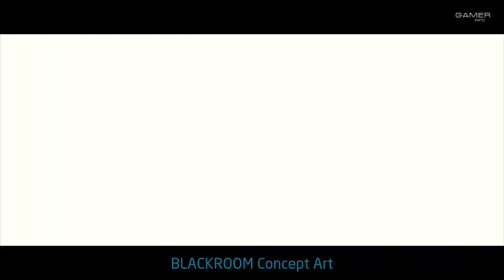Forza 6 на ПК, Nintendo NX, игры мая для PS+ и Games With Gold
Много чего произошло за неделю, и поэтому в дело вступаем мы – вестники игровых новостей. Дата выхода Forza Motorsport 6 на ПК, протянутые руки Кармака и Ромеро на Kickstarter, дата выхода Nintendo NX, майские игры для Playstation Plus и Games With Gold, игровой процесс свежих игр и Dark Souls III новому победителю конкурса Торги. Будь с нами, будь в курсе!

Gamer-Info – это новости, обзоры игр и все горячие новинки индустрии.